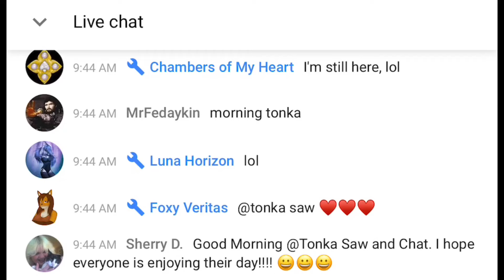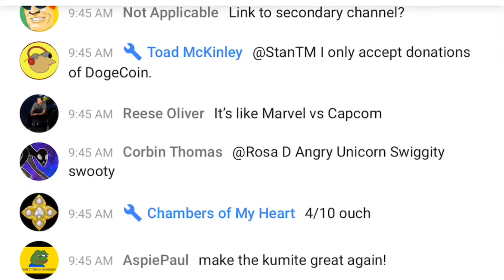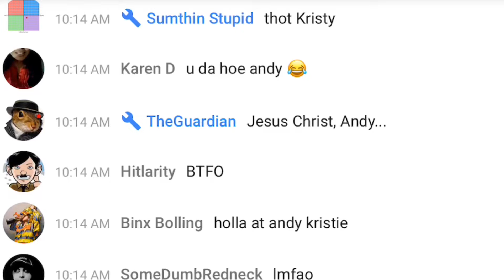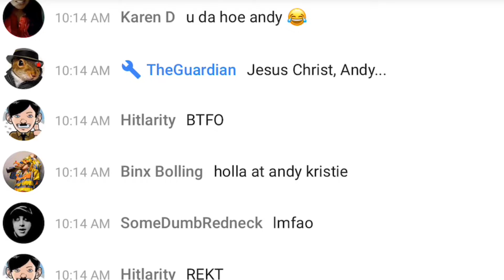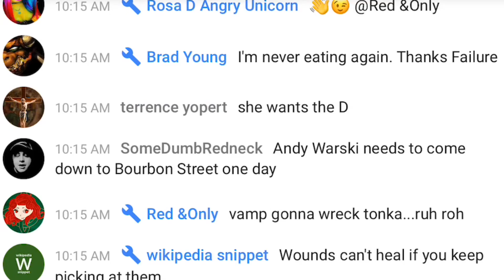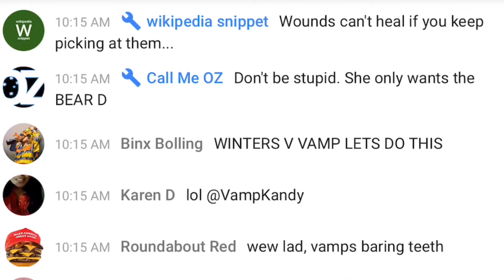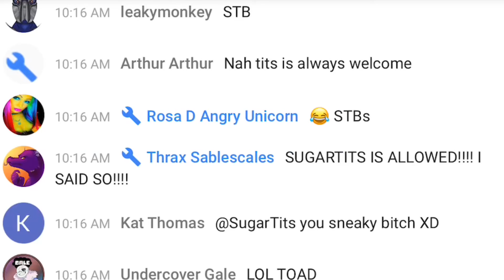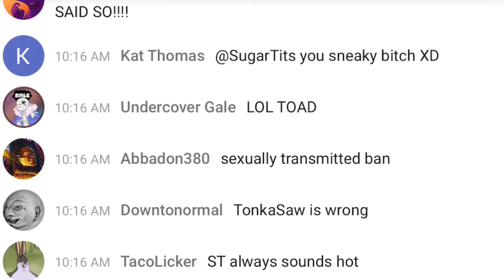Rejected Kumite Clip - Chat- Good Mornings/ Send this to Kristy Winters 2-5-2018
Rejected Kumite Clip from 2-5-18
Back when Toad McKinley Pay piggied, everyone was still laughing at Lizz Reptile and Kristy Winters.

When I recorded this if I received another notification like on Instagram it would cut the audio. So the audio was partially cut out as I responded to a IG dm about missing Chris Warski.

It’s so weird how things ended up. Such a petty mess!